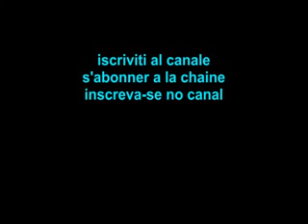WHILE MY GUITAR GENTLY WEEPS cover Guitar G Silvestrini